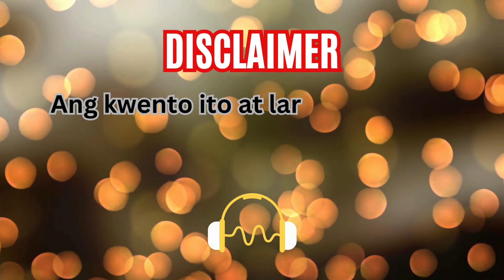FINALE || BET NOW : BEYOND THE CARDS || NARRATED BY : MISS SANDRA